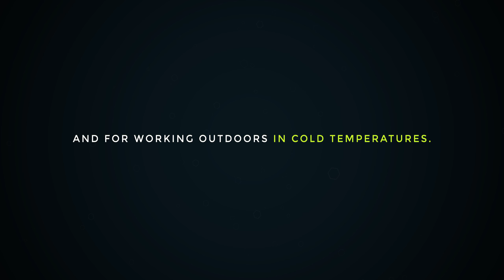Chaussures d'alpinisme La Sportiva G5 2018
Se distinguant par son allure, la G5 est une chaussure d'alpinisme pour homme ultra-technique. Destinée à l'alpinisme d'altitude et les utilisations professionnelles dans des environnements froids, elle fait le plein de performances.

Facile et rapide à chausser, équipée de matériaux à séchage rapide, cette chaussure bénéficie d'une construction bien étudiée. La protection contre les agents atmosphériques est maximale grâce à la coque extérieure en guêtre en Cordura® avec zip thermosoudé et couverture en velcro, et à la coque intérieure en membrane imperméable. Des zones de Flex postérieures facilitent la marche sur tout type de terrain, même accidenté, tandis que les volumes et le poids sont réduits au maximum.

La bordure de protection est réalisée en matériel anti-abrasion hyper léger PU TechLite™ tandis que l'inter-semelle est en carbone isolant honey-comb tech 3 mm. Idéale pour une utilisation prolongée en montagne, statique ou dynamique, dans des environnements hivernaux, cette chaussure combine les caractéristiques d'isolement thermique d'une chaussure à double coque à celles de légèreté et réduction des volumes d'une chaussure à coque individuelle.